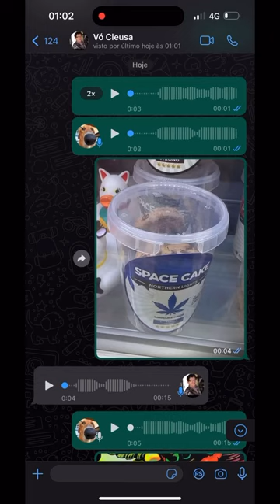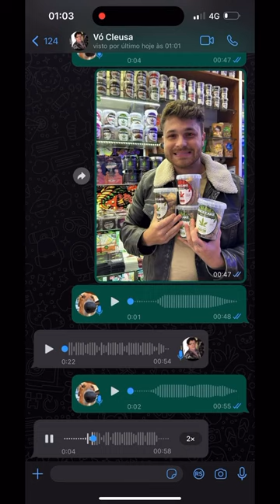Dona Creuza ficou braba 😂😂😂😂 tão acompanhando os stories?